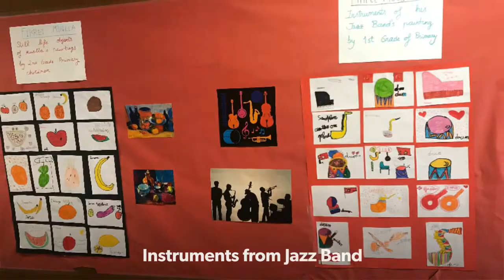Around the painting world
5 Primary eTwinning. 2ND PAINTER: Mualla